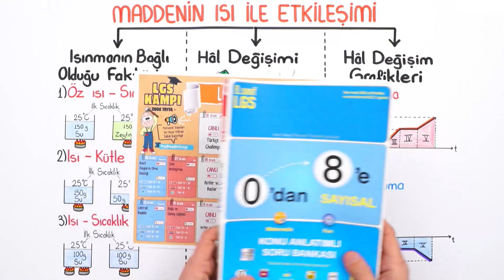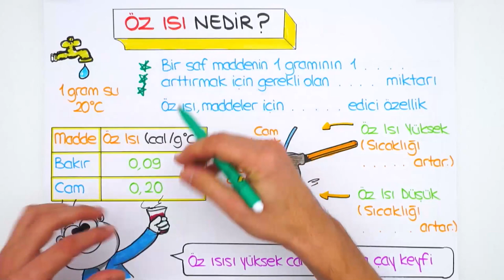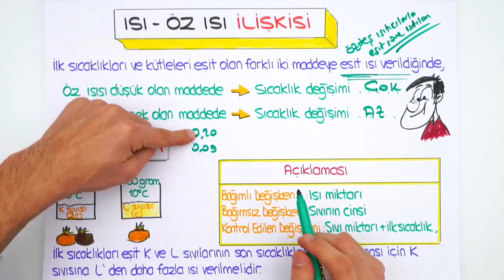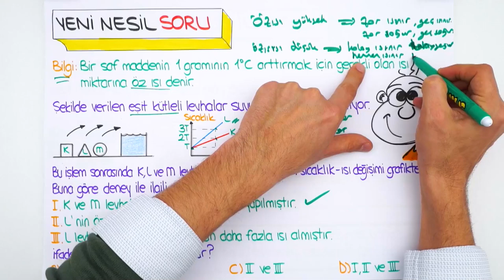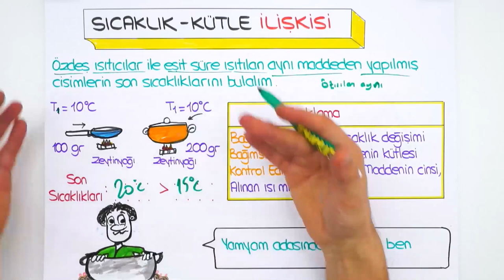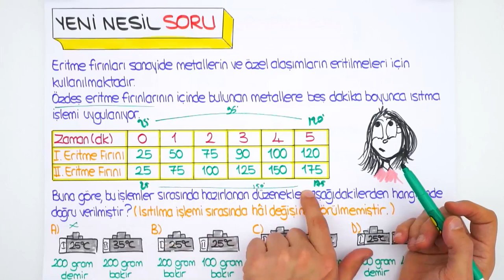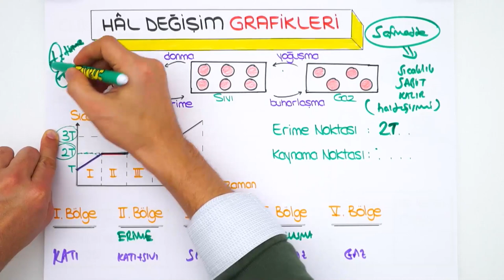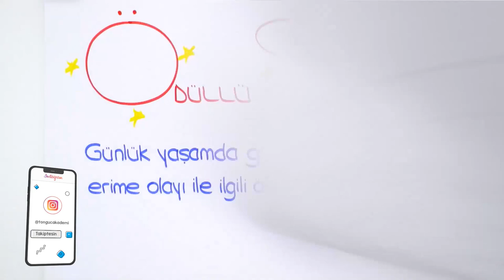Maddenin Isı ile Etkileşimi | LGS Fen #2022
Konuyu daha iyi anlamak ve ödevlerle pekiştirmek için 👇
Ve sonunda 2022LGS Kampı başlıyor! Sene boyunca canlı yayınlar, yeni nesil soru çözümleri, kamplar, LGS Günlükleri ve motivasyon videoları ile seninleyiz! Bugünkü dersimiz, Fen dersinin en önemli konularından "Maddenin Isı ile Etkileşimi" Hazırsan başlıyoruz 🚀